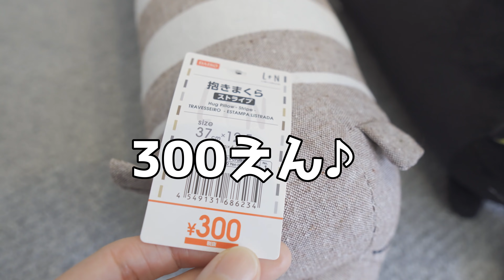【衝撃の最後】ぬいぐるみにマウンティングしてもらったらこうなったｗ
トリミング後の2日間はいつもこうで大変です涙
3日目以降、徐々に普通に戻るのでご安心を☺

しかしどうにかならないかと対策を考え中です